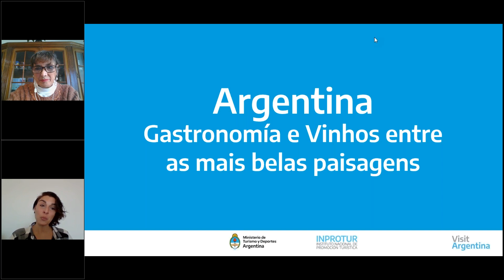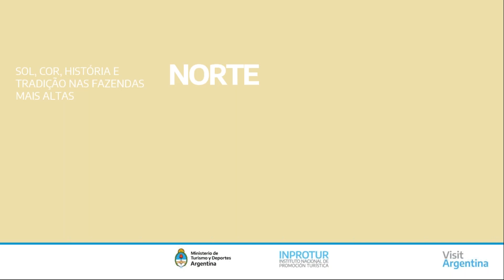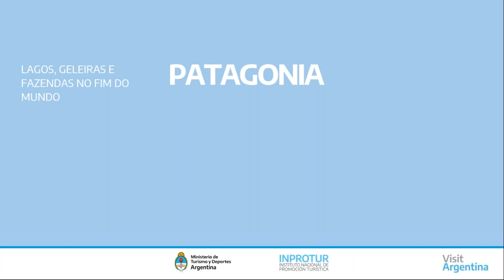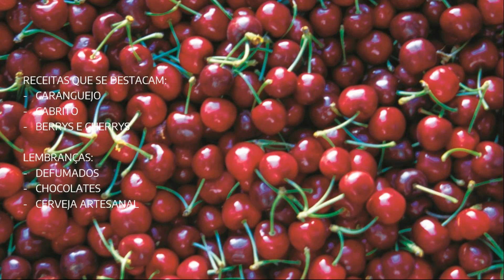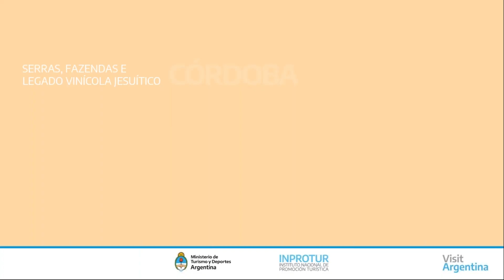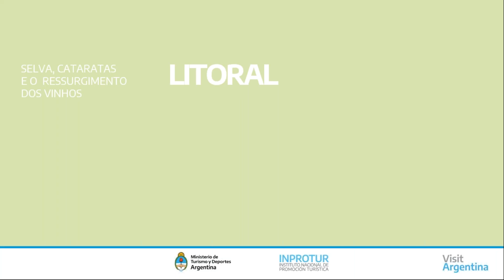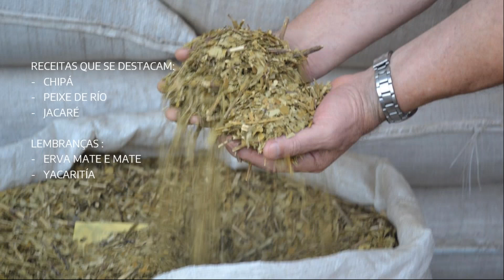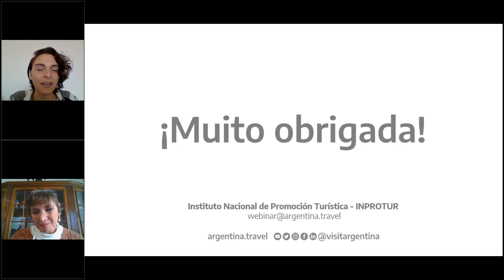Webinar: Argentina Gastronomia e Vinhos entre as mais belas paisagens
Argentina convida você a descobrir e percorrer as rotas vinícolas do país, viajando pelas mais belas paisagens nas diferentes regiões da Argentina.

02 de Junho 2020   Portugal

Viajá por Argentina
Recorré los destinos de Argentina desde casa.